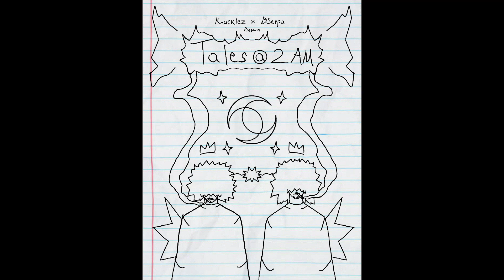4. B O D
Prod. DAMO Do The Most